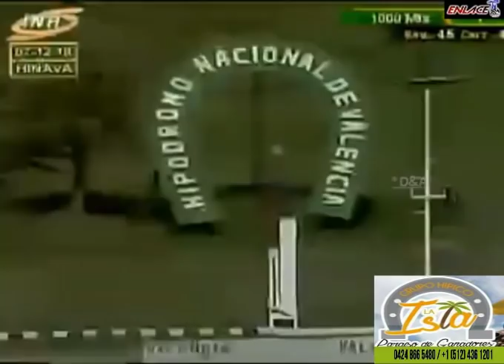VALENCIA 1C 18V432 07/12/2018